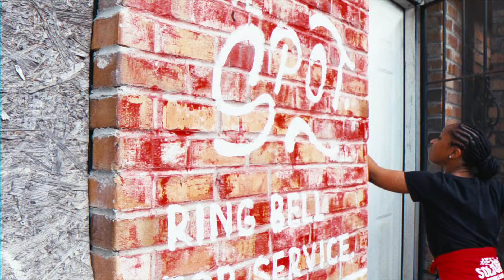4-IZE feat A.O.S. & C-RED - "Life As A Crack Baby" (prod by D.R.U.G.S Beats)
📽 video by The Underground Roster

from the latest 4-IZE album, RONALD REAGAN SOLD CRACK

🎙 recorded by Mudnoc at Mudnoc Studios